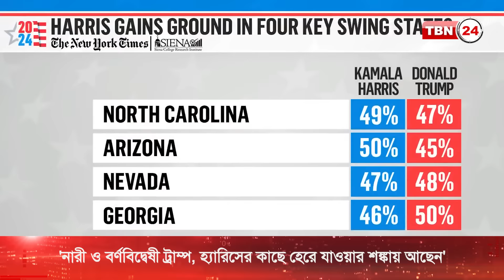কামালা হ্যারিসের কাছে হেরে যাওয়ার শঙ্কায় আছেন ডনাল্ড ট্রাম্প | TBN24 NEWS | Trump | Harris| Election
নারী ও বর্ণবিদ্বেষী সাবেক প্রেসিডেন্ট ট্রাম্প ভাইস প্রেসিডেন্ট কামালা হ্যারিসের মতো একজন কৃষ্ণাঙ্গের কাছে হেরে যেতে পারেন তা সহজে মেনে নিতে পারছেন না। এমনটাই মনে করছেন অধিকারকর্মীরা।

কামালা হ্যারিসের কছে হেরে যাওয়ার শঙ্কায় আছেন ডনাল্ড ট্রাম্প | TBN24 NEWS | Donald Trump | Kamala Harris | 2024 Election